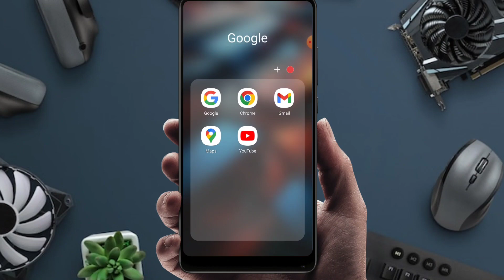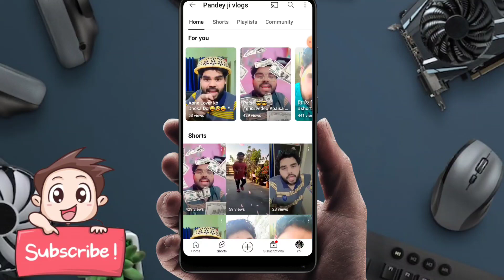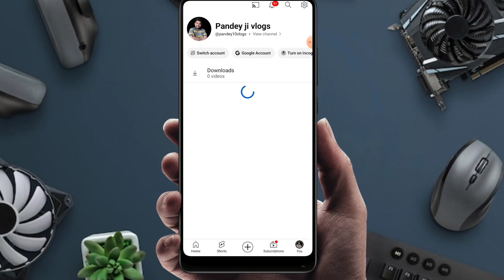short video me subscribe button kaise lagaye 2024 । how to add subscribe button on short video